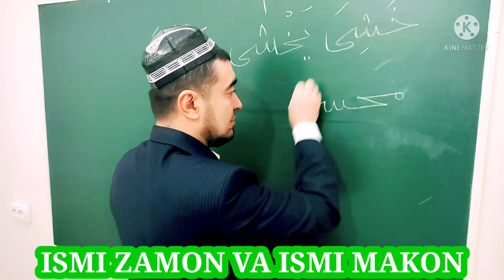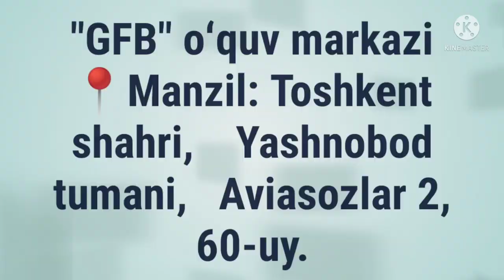ISMI ZAMON VA ISMI MAKON, ISMI OLAT, ISMI TAFZIL, SULOSIY MUJARRAD, 4-BOBINING NOQISIGA MISOL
ISMI OLAT
ISMI TAFZIL